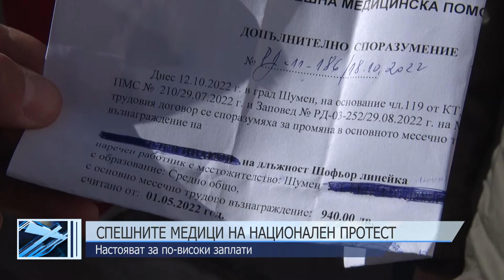ОБЕДНА ЕМИСИЯ НОВИНИ 19 10 2022